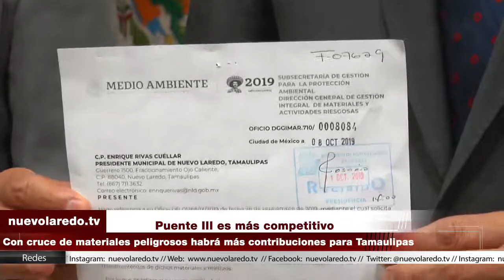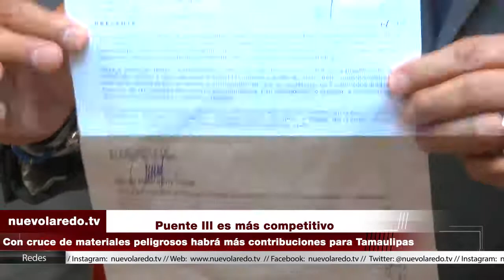Puente III es más competitivo